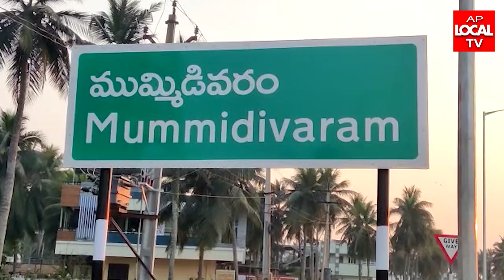అంబేద్కర్ కోనసీమ జిల్లా... ముమ్మిడివరంలో గంజాయి కేసులో ఆరు గురు అరెస్ట్..